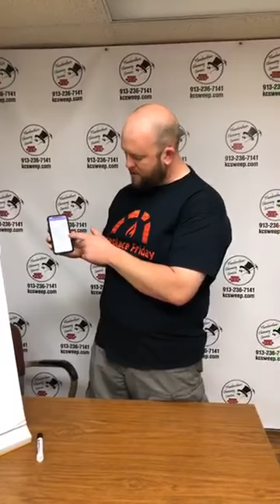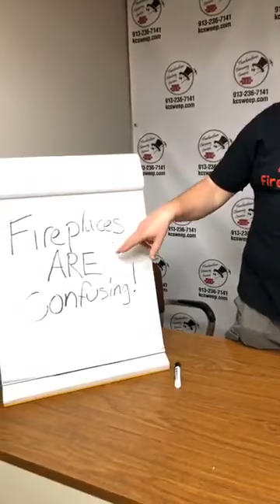Get the Most Out of Your Chimney & Fireplace Service Appointments!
On today’s Fireplace Friday Jeremy share some great advice to help you get the most out of your service appointment. Things that will make it easier for you and our technicians and give you the Best service possible!